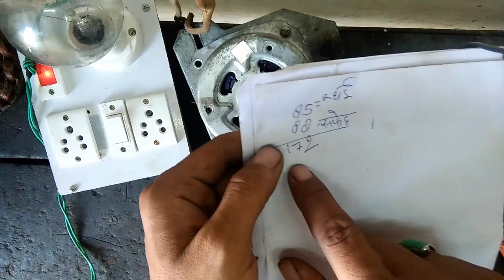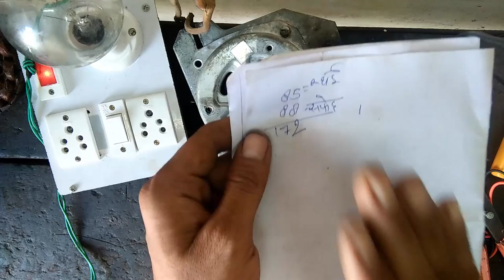how to motor check washing machine clamp metre and multimeter मोटर कैसे चेक करें क्लेम मीटर से